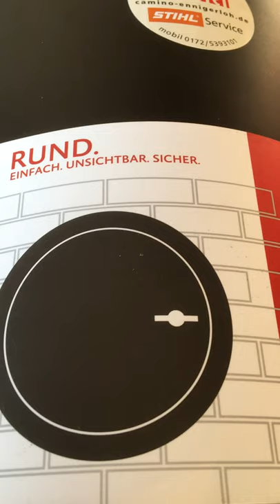Wand Safe Tresor Runder Wand Safe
Runder Wand Safe
Montage ins Mauerwerk mit Kernbohrung
und Verklebung ins Mauerwerk oder Boden . Der Tresor kann nur mit Schwerem Gerät
Demontiert werden . Wenn du ein Bild über den Tresor hängst dann sieht ihn noch nicht mal ein böser Bube .
Verkauf und Montage  .